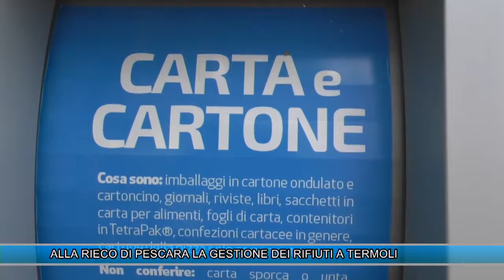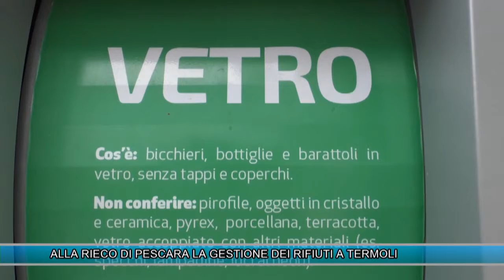ALLA RIECO DI PESCARA LA GESTIONE DEI RIFIUTI A TERMOLI